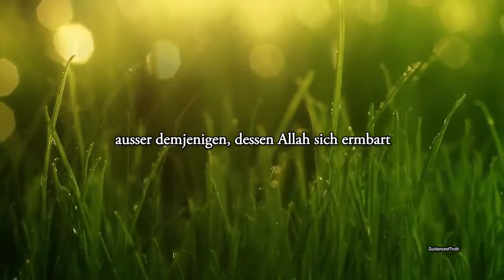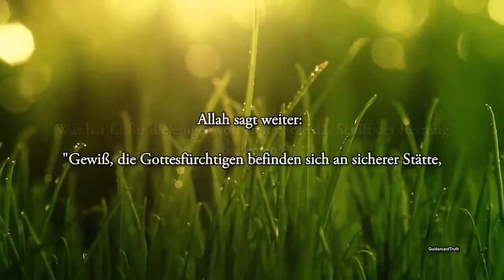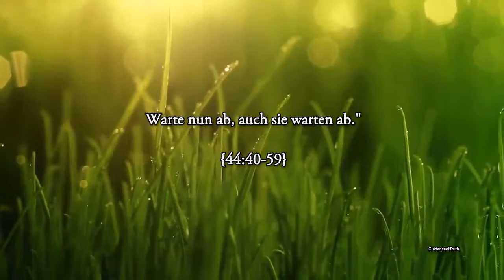Khalid Rashid Ein Termin den du nicht vergessen solltest Ø§Ù„Ø´ÙŠØ® Ø®Ø§Ù„Ø¯